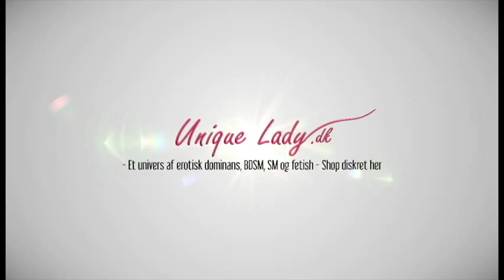Fist Powder introduktion - Sådan bruger du den prisvindende Fist Powder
Nyt produkt kommer snart i shoppen. Fistpowder er en ny vegetabilsk form for J-Lube, der velegner sig særligt til fisting. Dens tykke konsistens giver dig bedre glideevne under skøn fisting leg. Lyt med og se, hvordan du bruger både fist - fuck og lust powder fra Franske Pascal Robert.